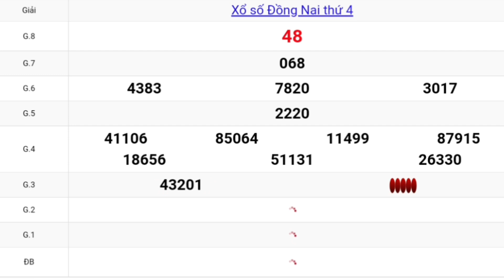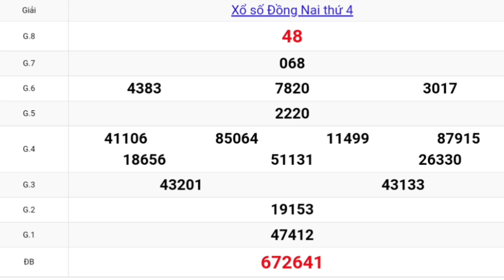XSMN - QUAY THỬ DỰ ĐOÁN KẾT QUẢ XỔ SỐ ĐỒNG NAI NGÀY 30/06/2021 - XSMN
Mời bà con xem Quay thử xổ số đồng nai